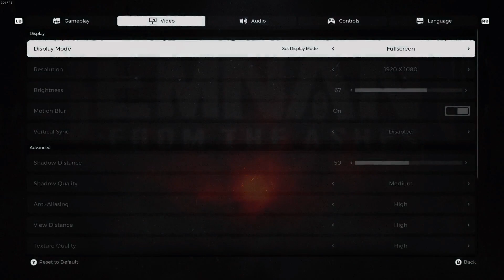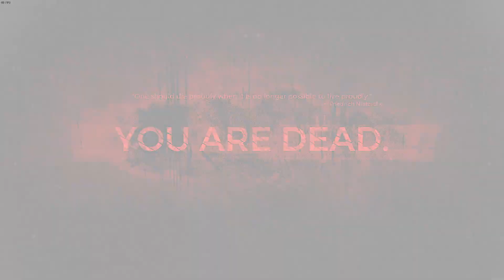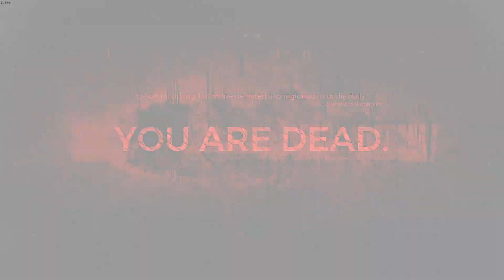Remnant from the Ashes - Hard - Subject 2923 DLC - #2